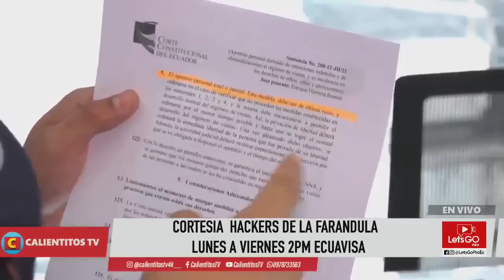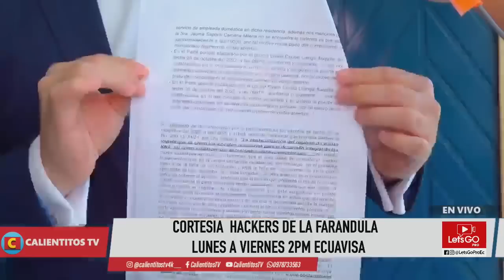CAROLINA JAUME y su nuevo ABOGADO cuenta como la de la PENI